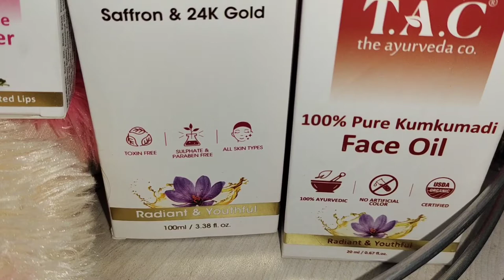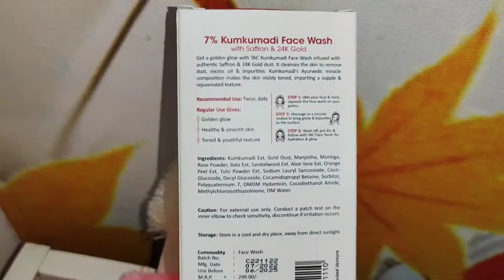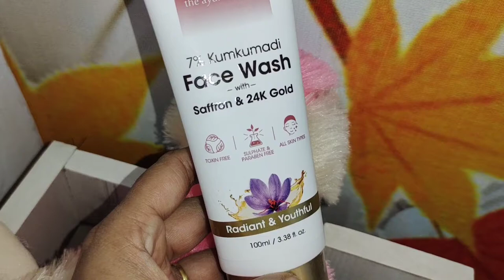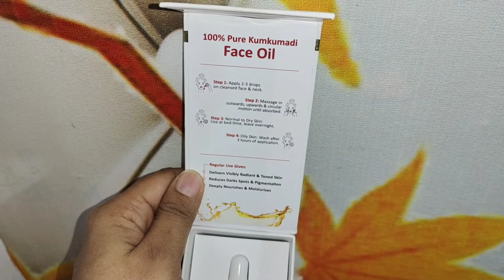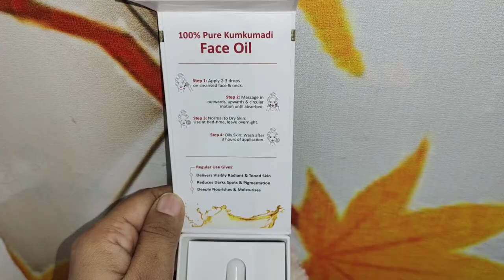My Skincare With Ayurvedic Kumkumadi Range/Glow And Smooth/ My honest skincare routine with T.A.C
thanks dear for watching my videos
have a great day
take care
bye